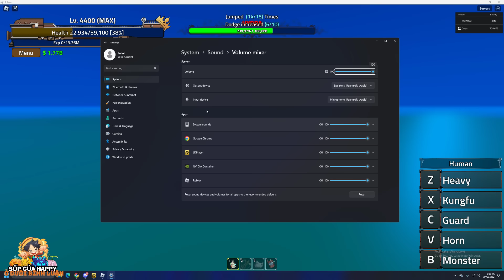KING LEGACY | DF Cùi Nhưng Có Thể "SOLO" Với Tàu Ma Vua Biển Hydra? Và Mặt Nạ Hydra Bị Lỗi Cực Nặng?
Link Discord
[Minecraft]
[MUSIC]
[Link Game]
Link King Legacy